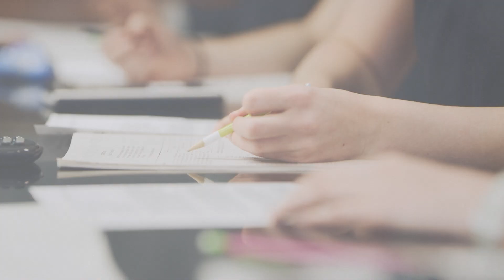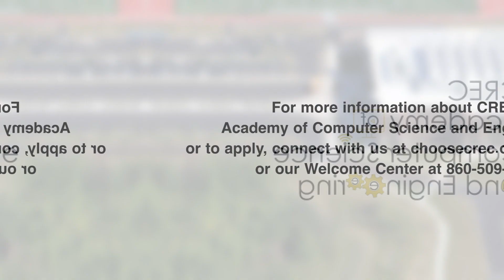CREC Academy of Computer Science and Engineering High School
The Regional School Choice Office (RSCO) is accepting applications for the 2024-25 school year.

For more information about your CREC options, as well as information about upcoming recruitment events, please